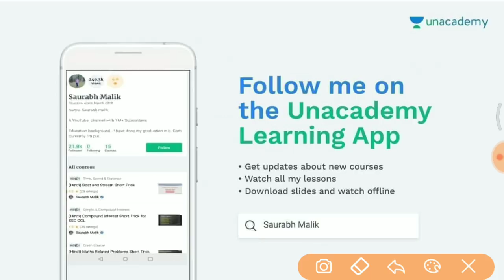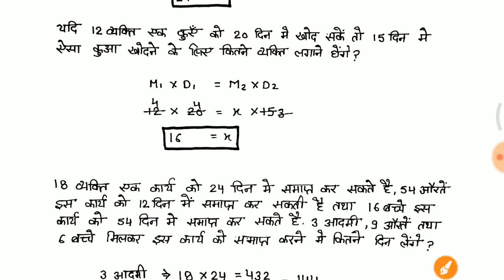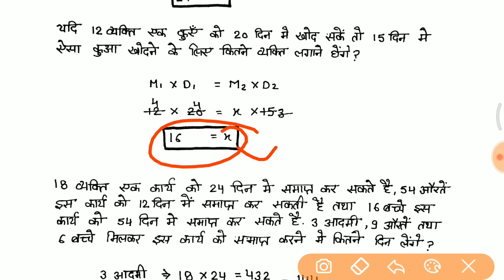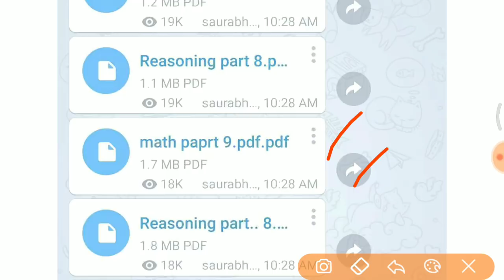PART 2 - Math रिवीजन vv.imp Group D, RPF, SSC GD, HSSC, UPP etc..